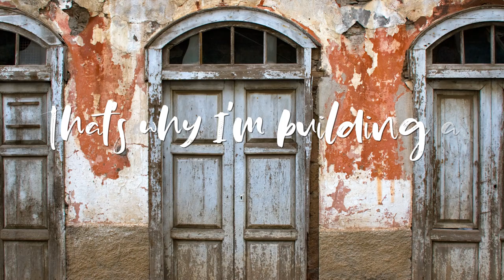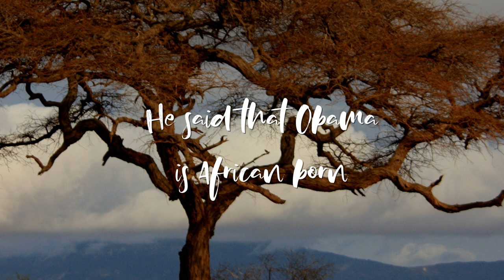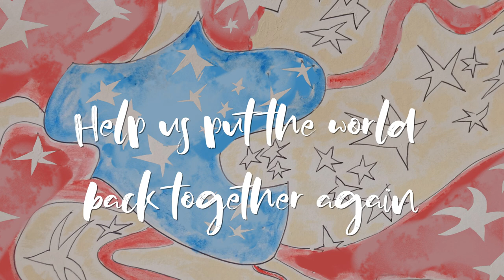Rumpty Dumpty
VOTE!